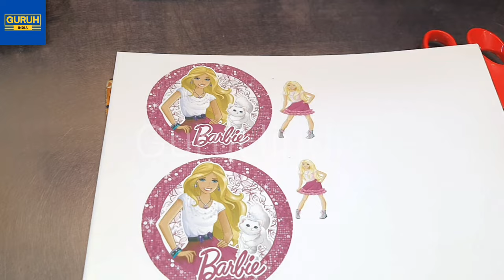epson l130 photo cake printer | photo cake बनाना पर ऐसे how to apply photo on cake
To apply a photo on a cake using an Epson L130 photo cake printer, follow these steps:

Choose a photo that you want to print on the cake. Make sure it is high resolution and of good quality.

Open the photo on your computer and edit it if necessary. You can use photo editing software to crop or resize the photo to fit the size of the cake.

Load the photo cake printer with the appropriate size and type of edible paper. You can purchase edible paper that is compatible with your printer online or at a specialty store.

Print the photo onto the edible paper using the photo cake printer. Make sure to follow the instructions provided with the printer and edible paper to ensure the best results.

Once the photo is printed, carefully remove it from the paper backing and place it onto the cake. You can use a food-safe adhesive such as piping gel or frosting to attach the photo to the cake.

Smooth out any wrinkles or air bubbles in the photo using a clean, dry spatula or your fingers.

Allow the photo to set on the cake for a few minutes before serving to ensure that it adheres properly.

With these steps, you should be able to successfully apply a photo onto a cake using an Epson L130 photo cake printer. Happy baking!

online cake delivery in Delhi. WhatsApp link